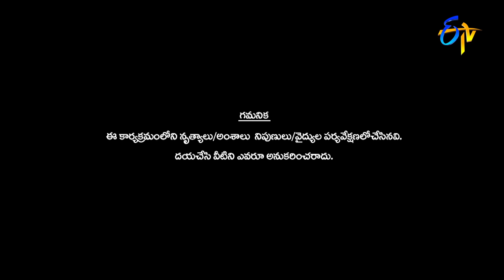Tejashwini "Oo Antava Oo Oo Antava" Song Performance | Dhee 14 | The Dancing Icon | 5th January 2022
Contestant Tejashwini sets the stage on fire with excellent moves and leaves everyone in complete astonishment with her impressive performance.